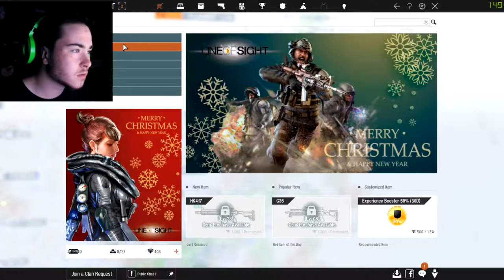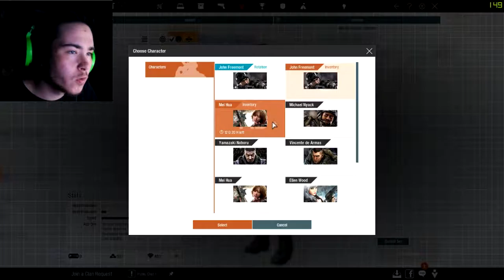Line Of Sight: First Impressions (FACECAM)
Welcome to 2017, for my first video we take a look at LOS. Not a very good one.

apparently not steam lmfao